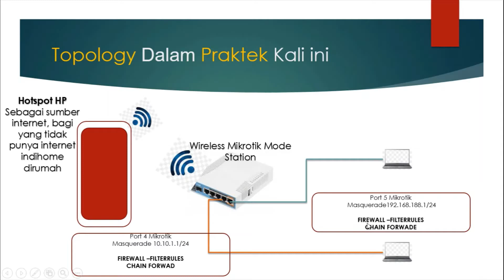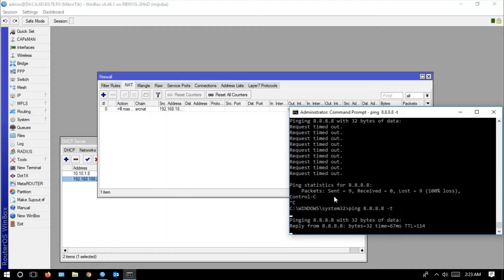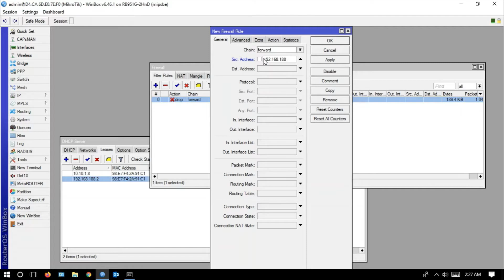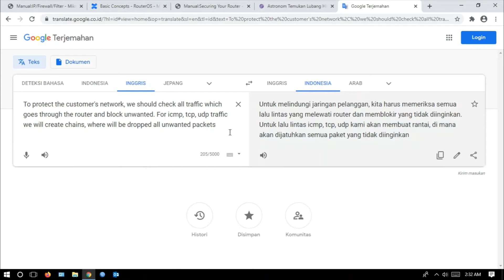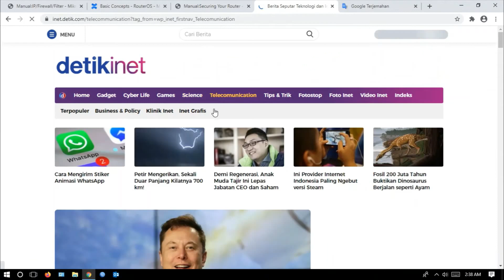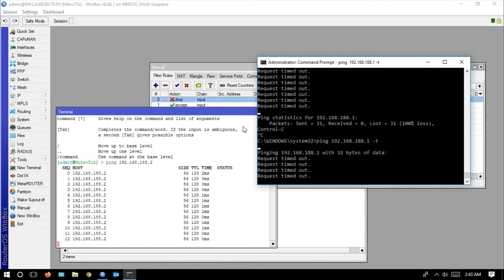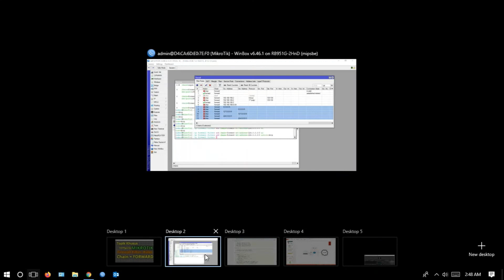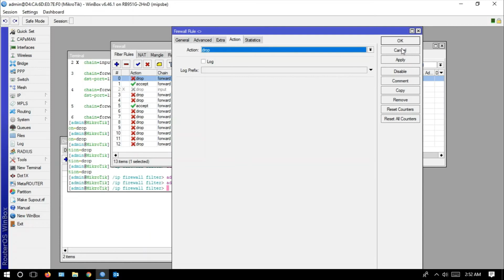Belajar mikrotik untuk pemula - Konfigurasi dan setting Firewall Filter-Rules Dengan Chain-Forward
Belajar konsep setting mikrotik agar bisa
  melakukan setting untuk semua
  jenis atau type router board mikrotik

Belajar konfigurasi firewall Filter-rules dengan chain-forward kali ini akan membahas mengenai gimana cara
penerapan chain forward dengan action accept maupun action drop. Dan contoh penggunaan connection state mulai
dari invalid, estabilished, ataupun related.